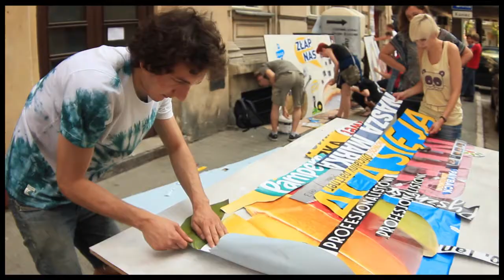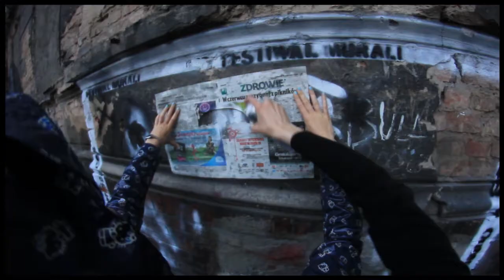Outer Spaces 2011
Krótka relacja z poznańskiego festiwalu murali.

Realizacja: Mateusz Nowak